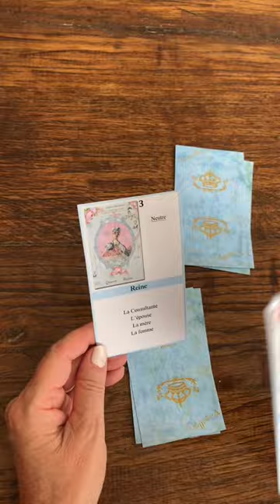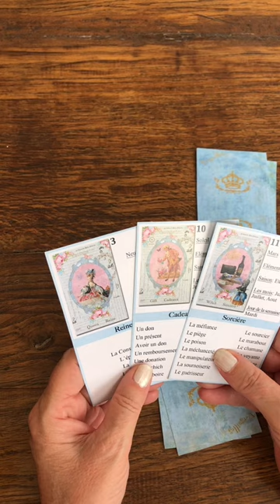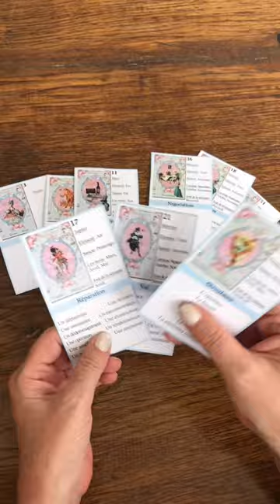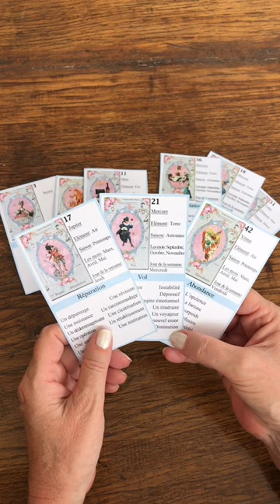Choisis un paquet avec l'Oracle Versailles débutant que tu peux retrouver en téléchargement